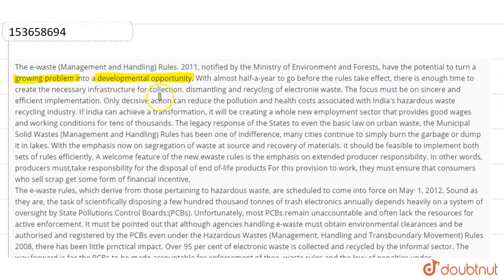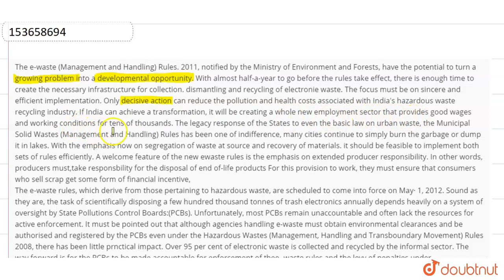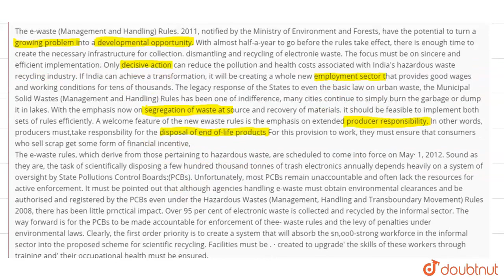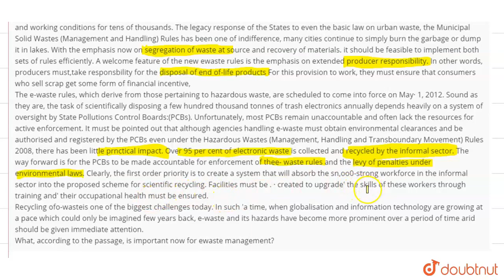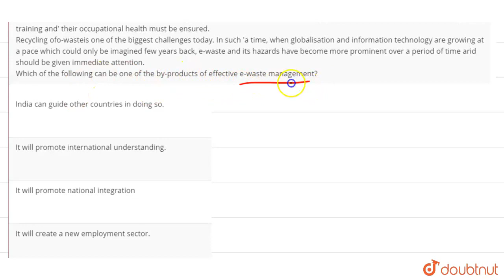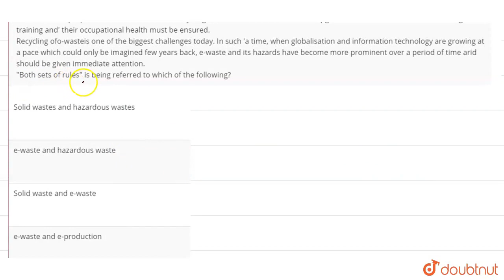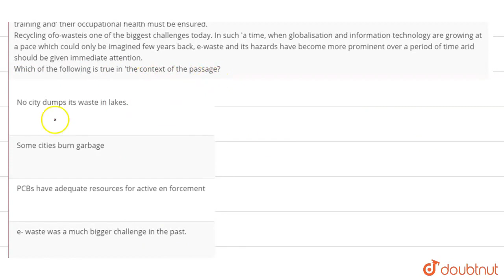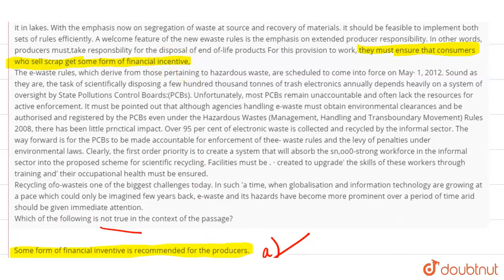The e-waste (Management and Handling) Rules. 2011, notified by the Ministry of Environment and F...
The e-waste (Management and Handling) Rules. 2011, notified by the Ministry of Environment and Forests, have the potential to turn a growing problem into a developmental opportunity. With almost half-a-year to go before the rules take effect, there is enough time to create the necessary infrastructure for collection. dismantling and recycling of electronie waste. The focus must be on sincere and efficient implementation. Only decisive action can reduce the pollution and health costs associated with India\'s hazardous waste recycling industry. If India can achieve a transformation, it will be creating a whole new employment sector that provides good wages and working conditions for tens of thousands. The legacy response of the States to even the basic law on urban waste, the Municipal Solid Wastes (Management and Handling) Rules has been one of indifference, many cities continue to simply burn the garbage or dump it in lakes. With the emphasis now on segregation of waste at source and recovery of materials. it should be feasible to implement both sets of rules efficiently. A welcome feature of the new ewaste rules is the emphasis on extended producer responsibility. In other words, producers must,take responsbility for the disposal of end of-life products For this provision to work, they must ensure that consumers who sell scrap get some form of financial incentive,The e-waste rules, which derive from those pertaining to hazardous waste, are scheduled to come into force on May· 1, 2012. Sound as they are, the task of scientifically disposing a few hundred thousand tonnes of trash electronics annually depends heavily on a system of oversight by State Pollutions Control Boards:(PCBs). Unfortunately, most PCBs remain unaccountable and often lack the resources for active enforcement. It must be pointed out that although agencies handling e-waste must obtain environmental clearances and be authorised and registered by the PCBs even under the Hazardous Wastes (Management, Handling and Transboundary Movement) Rules 2008, there has been little prnctical impact. Over 95 per cent of electronic waste is collected and recycled by the informal sector. The way forward is for the PCBs to be made accountable for enforcement of thee- waste rules and the levy of penalties under environmental laws. Clearly, the first order priority is to create a system that will absorb the sn,oo0-strong workforce in the informal sector into the proposed scheme for scientific recycling. Facilities must be . · created to upgrade\' the skills of these workers through training and\' their occupational health must be ensured.Recycling ofo-wasteis one of the biggest challenges today. In such \'a time, when globalisation and information technology are growing at a pace which could only be imagined few years back, e-waste and its hazards have become more prominent over a period of time arid should be given immediate attention.Which of the following is true in \'the context of the passage?
Class: 14
Subject: ENGLISH
Chapter: READING COMPREHENSION
Board:GOVT

👉 Have Any Query? Ask Us.

Our Telegram Pages:
🔔 D...